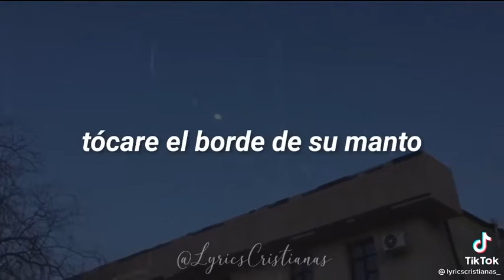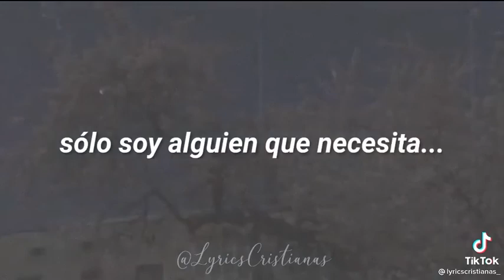19 de diciembre de 2021